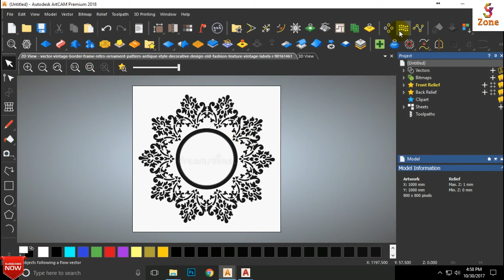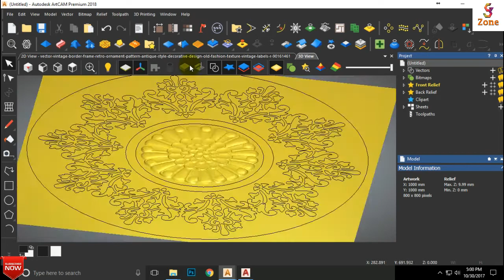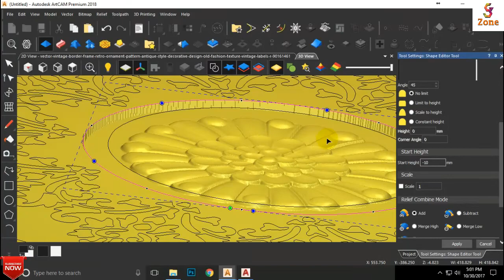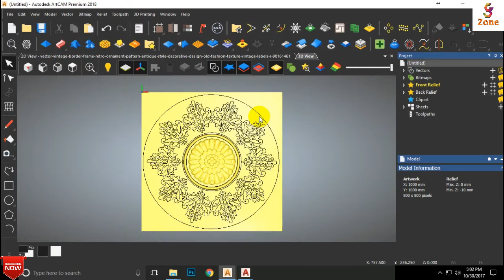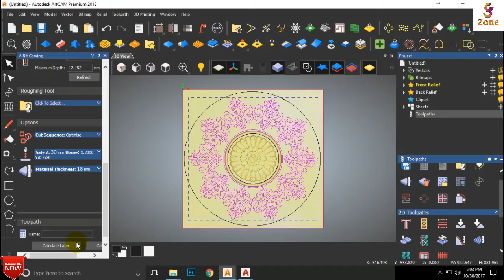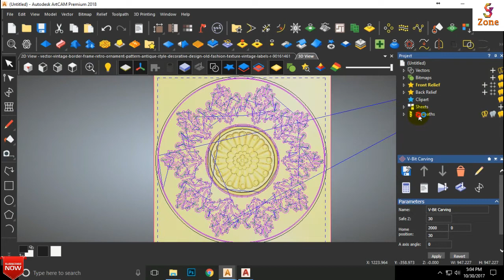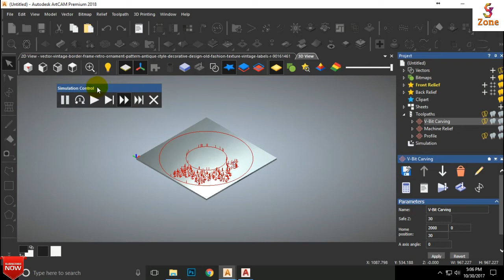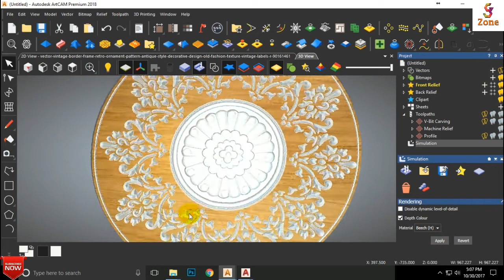Round flower design | 3 Toolpath in 1 Program ?? | How To make ??| Artcam 2017